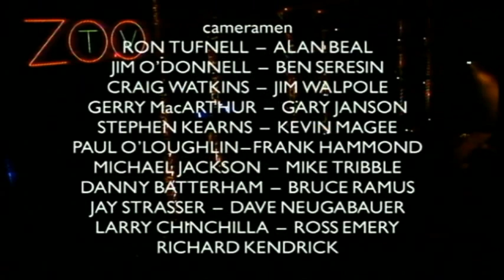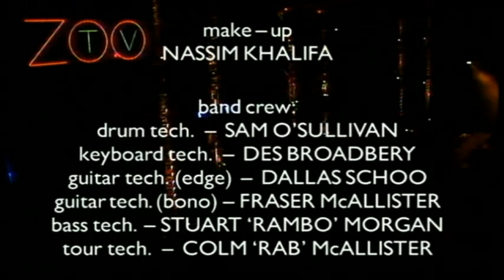23 U2 Can't Help Falling in Love (ZOO TV Sydney 1993)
U2 (ZOO TV Sydney 1993)